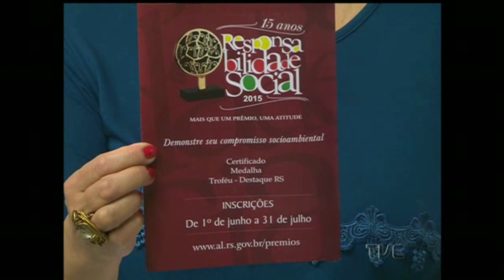Cidadania | TVE - 09/06/2015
- Entrevista 1) Turismo no Rio Grande do Sul
Abdon Barreto Filho - professor PUCRS
- Entrevista 2) 16º Prêmio de Responsabilidade Social da Assembleia Legislativa
Luiz Carlos Barbosa - Diretor Depto Rel. Púb. e atividades culturais da Assembleia Legislativa
- Comentário - Sustentabilidade (Água)
Francisco Milanez - Conselheiro Agapan